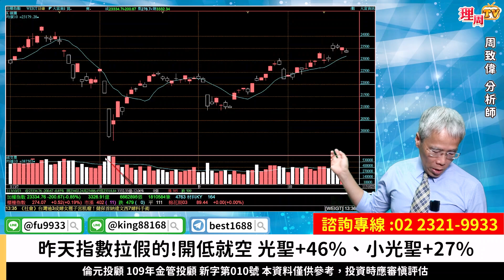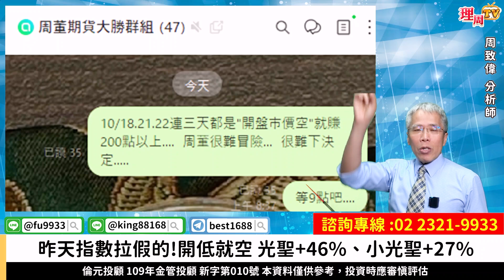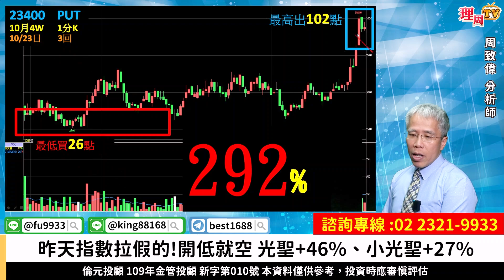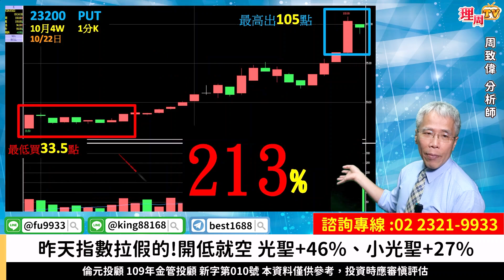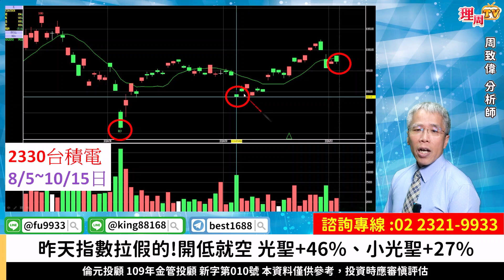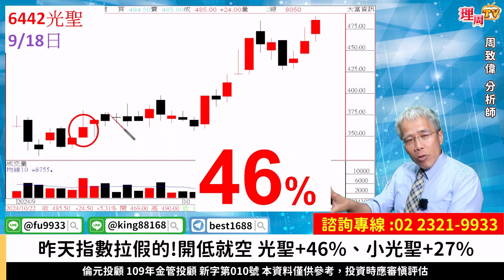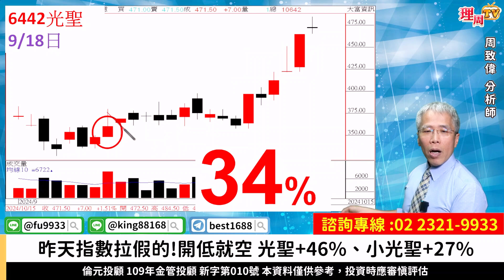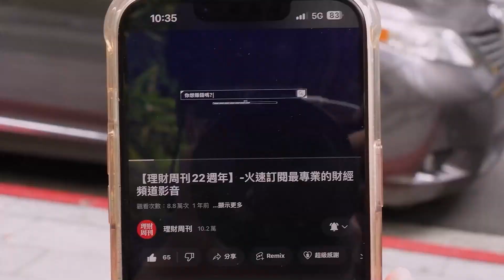理周TV-20241023盤後-周致偉 致富達人／昨天指數拉假的!開低就空 光聖+46%、小光聖+27%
官方LINE@：@moneyweekly